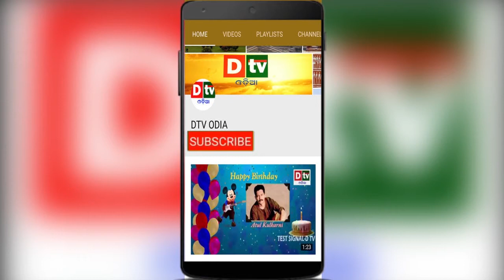SPEED NEWS@20 12 2018 | Odia news live updates